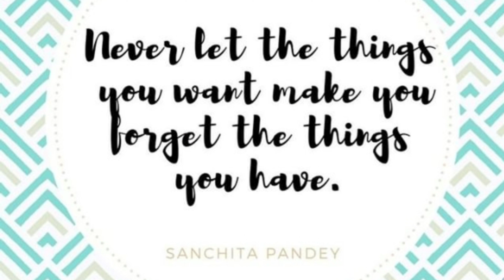Kai baar yun bhi dekha hai | Mukesh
Song: Kai baar yun bhi dekha hai
Film: Rajnigandha
Singer: Mukesh
Lyrics: Yogesh
Starring: Vidya Sinha, Amol Palekar, Dinesh Thakur, Ranjita Thakur, Master Chiku
Director: Basu Banerjee

This song 'kai baar yun bhi dekha hai' is a National Award winning song of Salil Chowdhury. Mukesh won the Best Singer Award for this song.

You will enjoy listening to various other versions of this song! Follow the link --